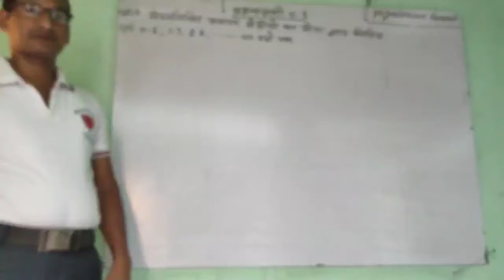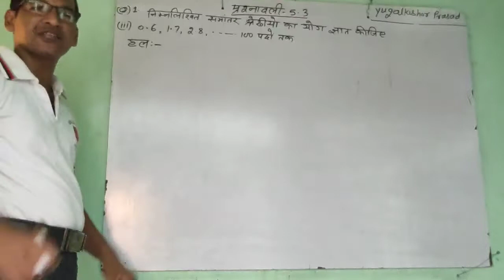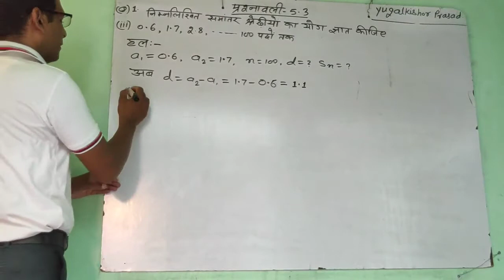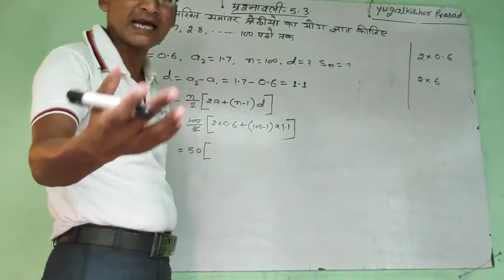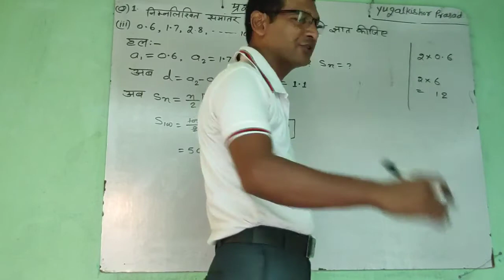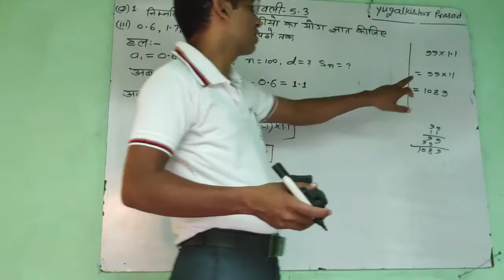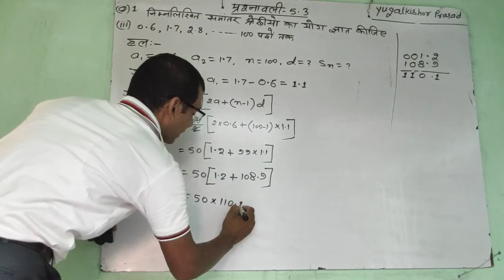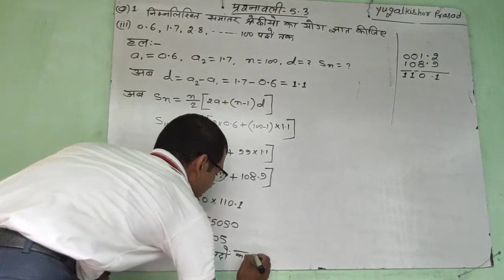Bihar board class 10 th math chapter A.P. ke 5.3 ke question no.1 ke (iii)Ka solution